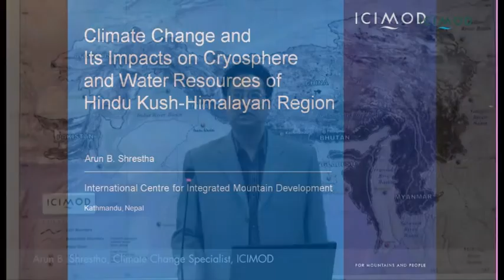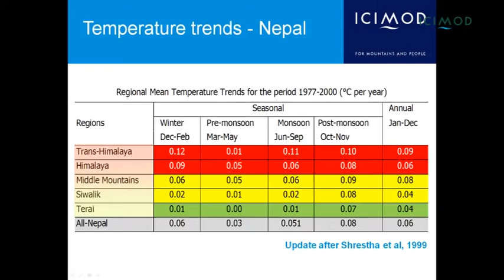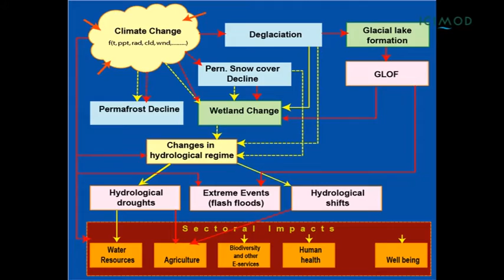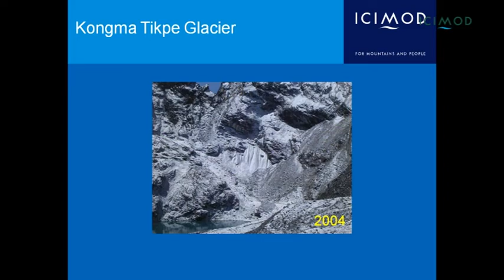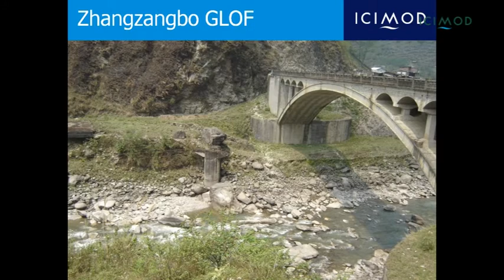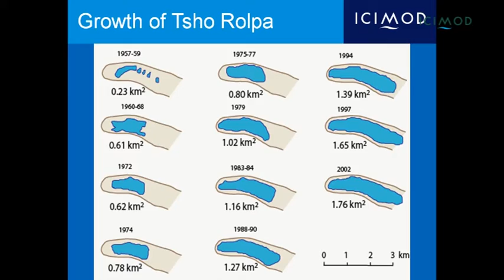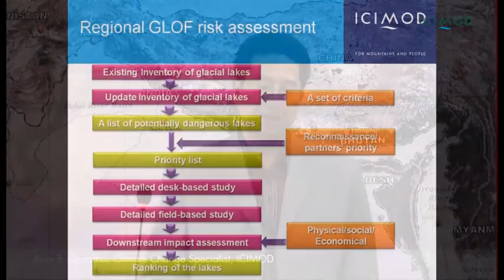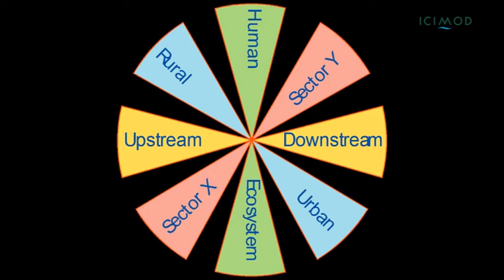Climate Change and its Impacts on Cryosphere and Water Resources of the HKH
This video is prepared for online lecture on climate change...